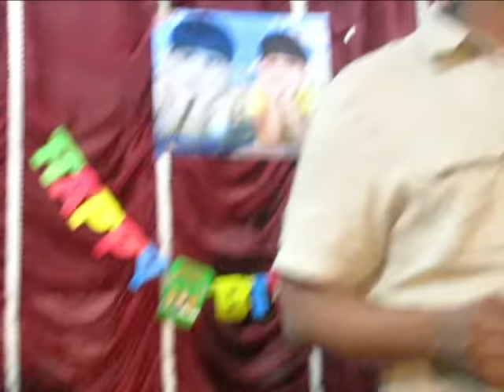Alisha Bobby (Thumbi) 3rd birthday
Alisha Bobby (Thumbi) 3rd birthday party at al osra Restaurant , Doha Qatar